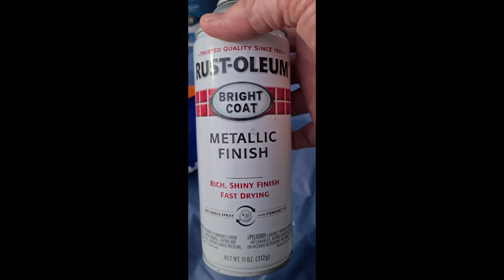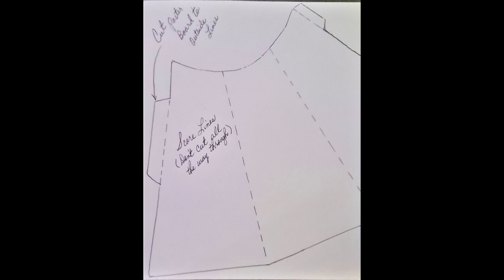Football Trophy DIY easy to make with a few materials. Party Centerpiece decoration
You will learn to make a football party decoration. It's great for your little one's team party or your big one's football party :) Also, a great Lombardi trophy replica for a fan.
The template is no longer free, because someone has copied my video. It is now in my store, I'm sorry .  The link is here:

Silver Paint:
You can often find these foam footballs at the Dollar25 Tree

POSTAL MAIL:
Jeffrey's World